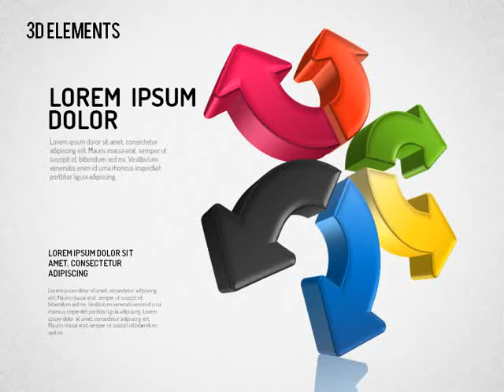3D Arrows Process Shapes for PowerPoint by PoweredTemplate.com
3D Arrows Process Shapes for PowerPoint and Keynote presentations.
Download creative, pre-made, and complete editable diagrams, charts, shapes, and icons